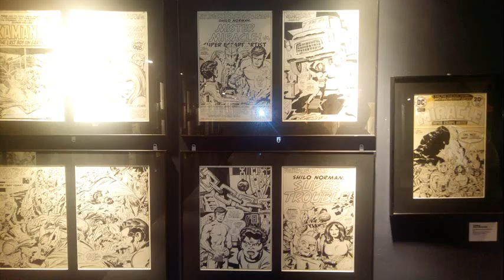Mike Royer panel at Amadora BD comics convention, Portugal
Mike Royer, famous for inking Jack Kirby at DC Comics and at Marvel, was in Portugal as part of an exhibit about Kirby's 100th anniversary. The panel was conducted on October 28 2017 by shop owner and publisher Mário Freitas.